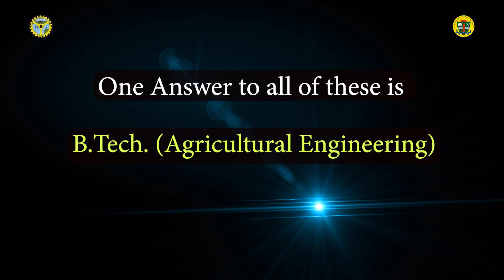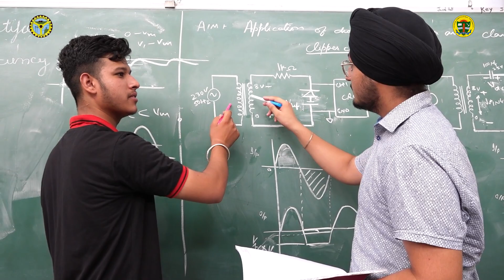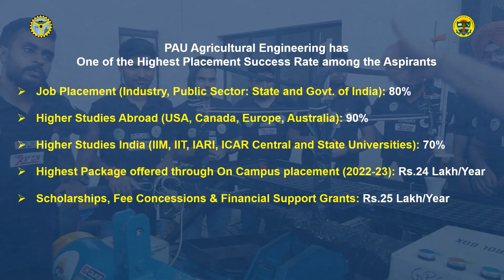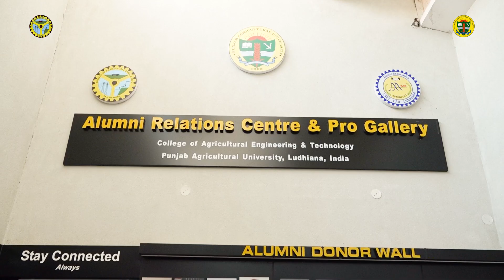ਪੰਜਾਬ ਖੇਤੀਬਾੜੀ ਯੂਨੀਵਰਸਿਟੀ ਵਿੱਚ ਦਾਖਲੇ || Admission in Punjab Agricultural University